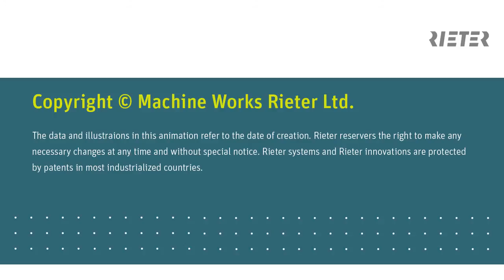Rieter Ring and compact spinning machines SERVOgrip doffing without underwinding